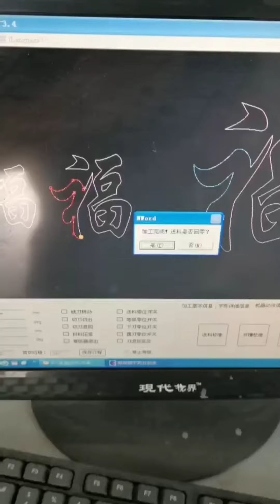CNC Automatic 3D Signs Aluminum Stainless Steel Letter Notching Bending Machine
Perfect Laser-Automatic 3D LED Metal/Aluminum Sign/Stainless Steel Profile Channel Letters CNC Notcher Bender Notching Bending Machines.

CY-600A Channel Letter Bending Machine is R & D and production On the basis of the CY-600, the equipment structure is precise and economical, it is the preferred high-end equipment for all kinds of aluminum materials (color aluminum plate, single edge, double edge crimping, etc.).
Channel Letter Bending Machine also can be called as letter bending,bending galvanized pipe,bending galvanized sheet metal,channel letter brake,channel letter brake for sale,aluninum channel letter bending machines.

It work with All Metal Materials Aluminum Stainless Steel Bending Led Advertising Letters.

Applicable industries Of the Aluminum Stainless Steel Letter Notching Bending Machine :
The letter bending machine is widely applied in advertising industry, such as the production of exposed characters, a variety of profiles around the edge of the word, boundless words, epoxy resin, unsaturated resin, all kinds of small words.